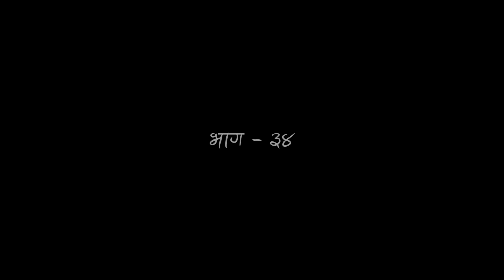Doteli Comedy Haguldo"हगुल्डो " part 34 by नरेन्द्र जोशी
Hongku Cinema Pvt. Ltd